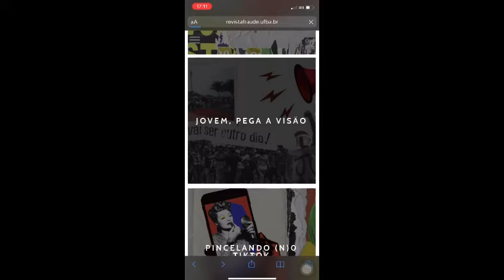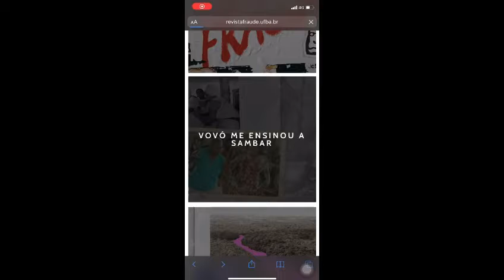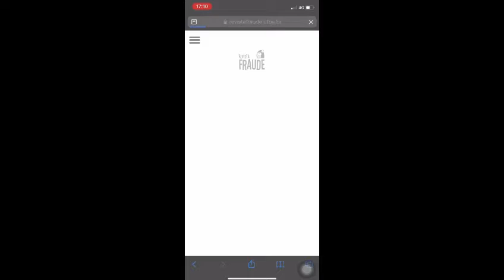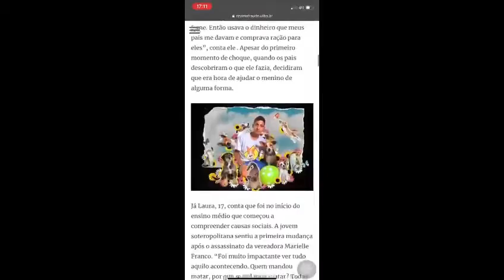Fraude 19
Nosso pôster relata o processo de construção da edição 19 da Revista Fraude, produto principal do PET de Comunicação da UFBA, a partir da perspectiva de suas editoras-chefes. Descrevemos o que fizemos no primeiro semestre de 2021 dentro da revista, contando mais sobre as matérias que estão no nosso site. São elas: "Prazer, Ana Mametto", matéria em formato inédito de perfil que conta sobre a trajetória de Ana Mametto, atriz, cantora e jornalista baiana; "Jovem, pega a visão", reportagem sobre alguns jovens e suas organizações por causas sociais; "Pincelando (n)o TikTok", que apresenta a crescente tendência da maquiagem artística e da nova plataforma; "Com quantos fãs se faz um hit", que retrata o fenômeno dos fandoms na era das redes sociais;  "Onde eu nasci passa um rio", que traz um olhar sensível e analítico sobre a história dos rios de Salvador; e "Vovó me ensinou a sambar", matéria que traz duas mulheres que perpetuam a contação de histórias e tradições.